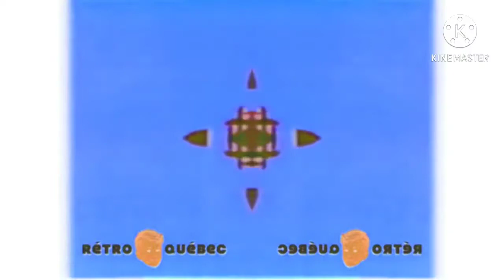CBC (1975) Logo Effects (MY MOST VIEWED VIDEO)